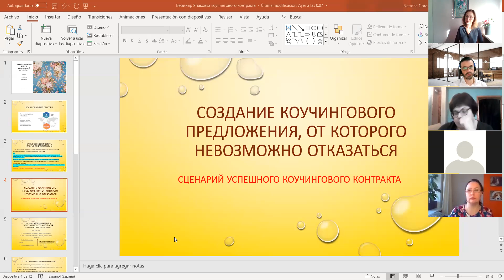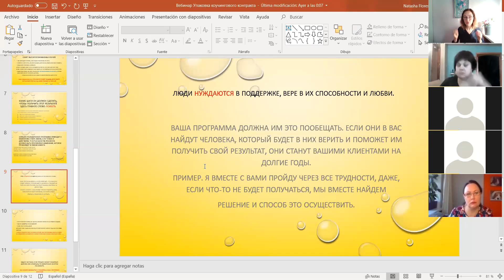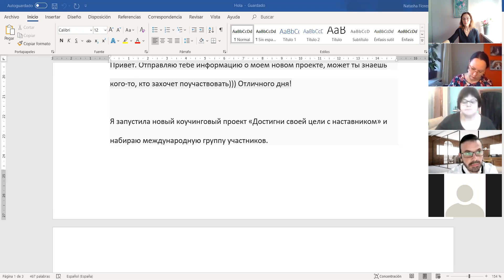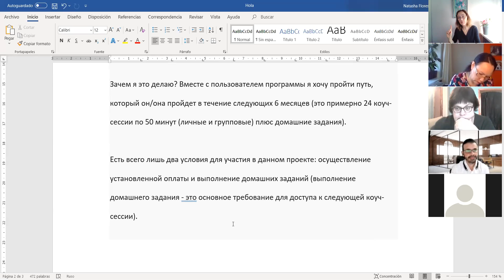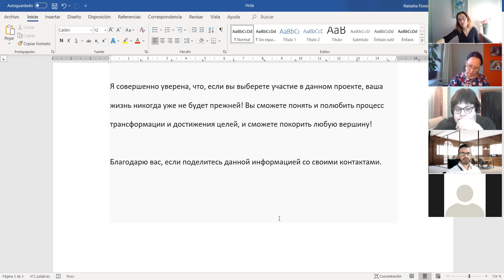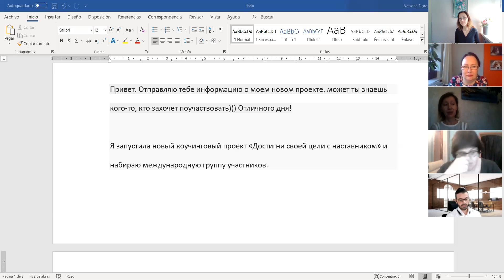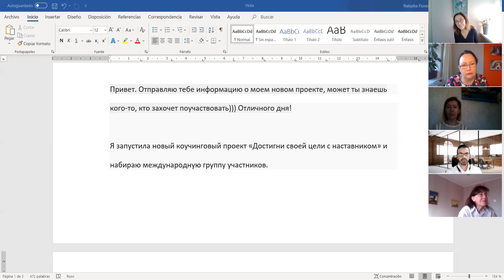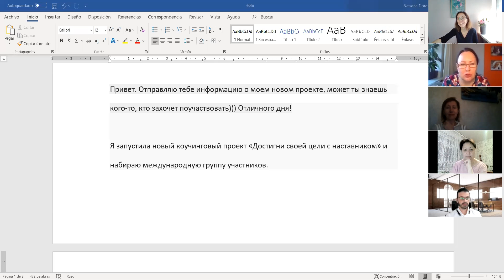Создание коучингового контракта, от которого невозможно отказаться. Полный вебинар